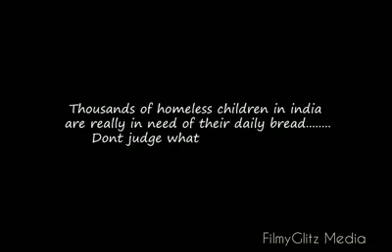Never judge person by his/her outlook